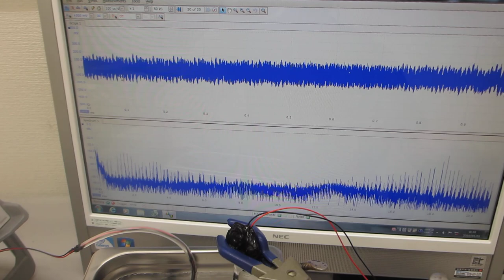超音波システム（音圧測定解析、発振制御）ーーオリジナル超音波実験動画ーー（超音波システム研究所）